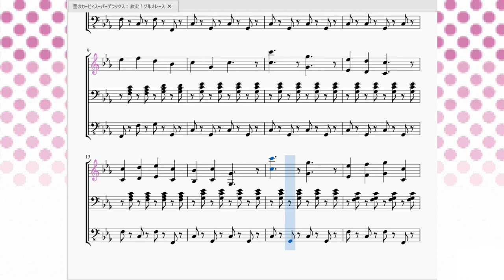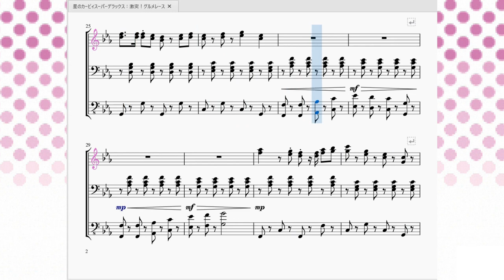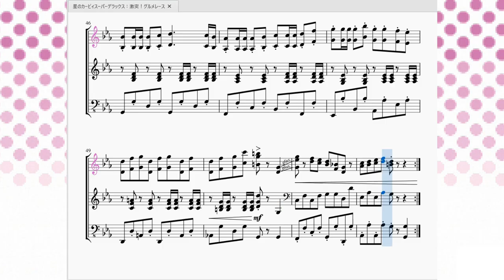星のカービィスーパーデラックス：激突！グルメレース Kirby Super Star：Gourmet Race(Run! Kirby, Run!)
今回は星のカービィシリーズ屈指の名曲、「激突！グルメレース」を再現させて頂きました。

　星のカービィシリーズの代表曲「グリーングリーンズ」と双璧を成すレベルで有名な曲です。「グリーングリーンズ」「デデデ大王のテーマ」「バタービルディング」「激突！グルメレース」が『何回もアレンジされてるカービィBGM四天王』と言ったところでしょうか。
　この曲はオムニバス形式のゲームである星のカービィスーパーデラックスで３番目に遊ぶ(であろう)『激突！グルメレース』で流れる曲です。曲名と一緒ですね。
レースというだけあって常に疾走感がある曲です。…が主旋律がベース音と入れ替わる所があるなど一癖ある曲でもあります。またCメロの部分はカノンコードという日本人が好きなコード進行が組み込まれているのも特徴です。あと、テンポの速さでごまかされていますが、この曲は「短調」の曲です。この曲をスローテンポ＆オーケストラ風にアレンジした「夢の泉」という曲を聞けば、実はこの曲が短調という事が理解しやすいと思います。
　この曲を口ずさみながらタイムアタックモードを楽しんでいた人は多いのではないでしょうか。私もその一人です。

余談ですが、この曲は「ドー、ソー、ミレドー♪」という歌いだしで始まる(変ホ長調/ハ短調)の曲ですが、これを「ファー、ドー、ラソファー♪」から始まる(変イ長調/へ短調)音に変え、テンポを187.5に変更すると「星のカービィ３」の砂漠ステージの曲になります。